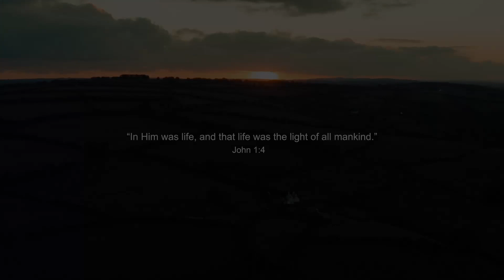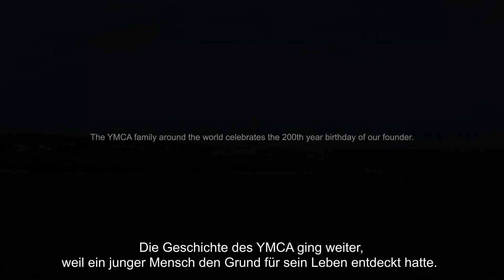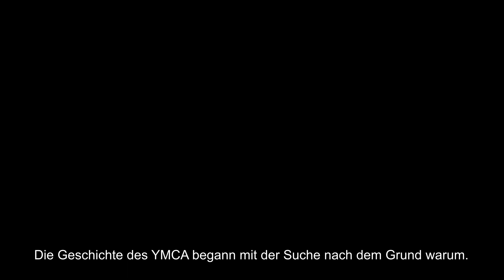The Reason Why Part II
200 Jahre George Williams